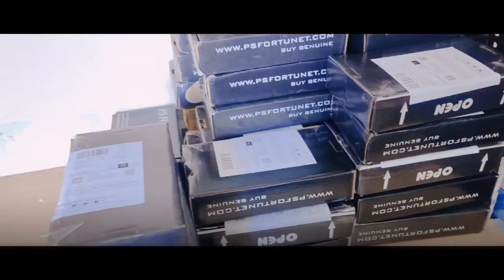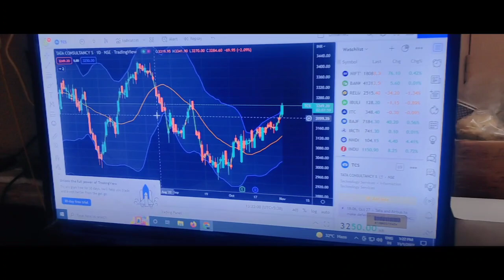how Amazon and online sellers spent there day Vlog (blog)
from morning gym to reaching warehouse
then packing of orders to handover to pickup boy how online sellers spend there day you watch in this video